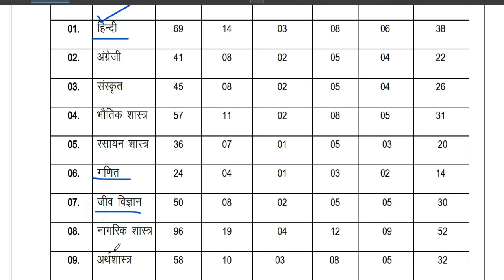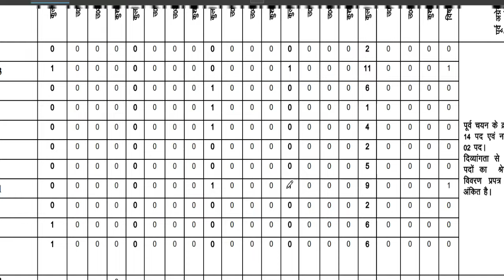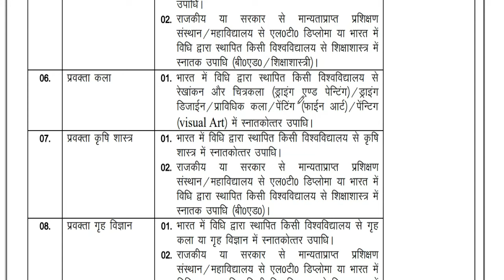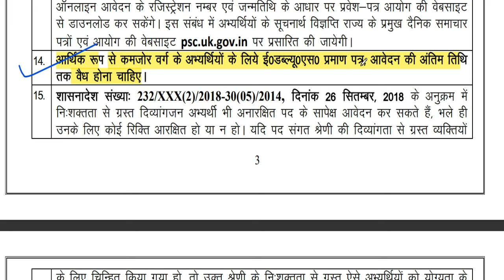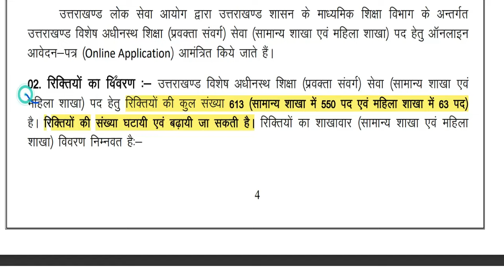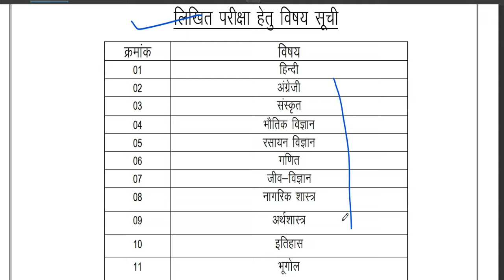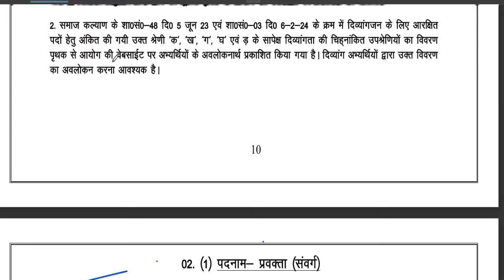SARKARI NAUKRI PERMANENT TEACHER VACANCY 2024 | salary: 65000 | Apply From All State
नमस्कार ,students GOVERNMENT/PRIVATE स्कूल की शिक्षक वैकन्सी से सबन्दित  information आपको LWD job  channel पर मिलती है | 613 Permanent Govt. vacancy 2024 | Detail Advertisement | salary: 65000 | Apply From All State | Delhi Govt. Aided School Teacher Recruitment | Fresher Eligible | PGT-65000/ TGT -52000 | PRT- 45000Permanent Sarkari naukri | 2 New Notification | salary- 47600-1,51,100 | Age 21-42  | Permanent PostAZIM PREMJI FOUNDATION SCHOOL TEACHER VACANCY | NTT/PRT/TGT/PGT Vacancy 2025 | सैलरी-45000 | NO FEE DPS NEW TEACHER VACANCY 2025 | सैलरी  7th Pay Scale + PF + D.A + Other Benifits  WITHOUT Fees ApplyDPS TEACHER VACANCY 2025 | ALL POST ALL SUBJECTS VACANCY | WITHOUT TET/CTET FRESHER ALL STATE APPLYEKLAVYA EDUCATION FOUNDATION TEACHER VACANCY 2025 | WITHOUT TEAVHER TRAINING FRESHER ALL STATE APPLY  विद्या विकास समिति 2024 | Permanent स्कूल शिक्षक भर्ती | Bed/ Ded/ Deled/ Btc | APPLY ONLINE |NVS 2024 | नवोदय विद्यालय समिति 2024 | NAVODYA VIDYALYA NEW RECRUITMENT 2024 | WITHOUT FEES/EXAM APPLY ONLINE |NAVODYA VIDYALYA NEW RECRUITMENT 2024 | WITHOUT FEES/ WITHOUT EXAM APPLY ONLINE | ARMY SCHOOLमे शिक्षक बनने का मौका | PRT TGT PGT POSTS Permanent Vacancy | AGE, SALARY, qualificationARMY SCHOOL मे आई नई भर्ती | Permanent Vacancy | जल्दी आवेदन करे | AGE, SALARY, qualification ARMY SCHOOL मे आई PERMANENT नई भर्ती | PRE PRIMARY PRT | TGT | PGT | जल्दी आवेदन करे | AGE, SALARYKASTURBA BALIKA SCHOOL VACANCY मे आई नई भर्ती | जल्दी आवेदन करे | बिना फीस आवेदन | AGE, SALARY, KVS मे सभी पोस्ट मे आई नई भर्ती | जल्दी आवेदन करे | RAGISTRATION 10 अगस्त तक | बिना फीस आवेदन   13 कस्तूरबा बालिका विद्यालयशिक्षक NEW VACANCY NOTICE OUT || KGBV शिक्षक भर्ती  form || how to applyKVS बाल वाटिका  NEW VACANCY NOTICE OUT || KENDRIYA VIDHYALAYA शिक्षक भर्ती   form || how to apply